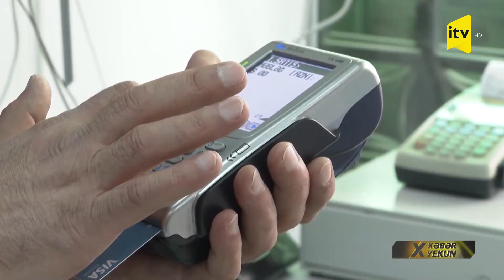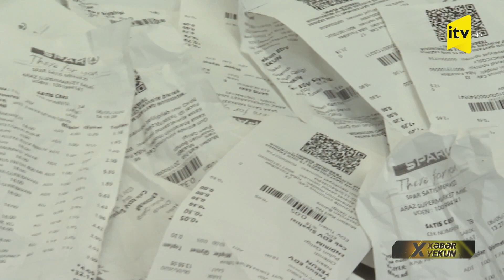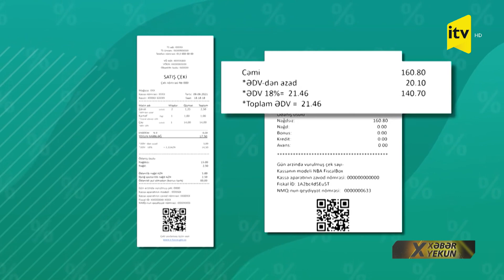Alıcılar ƏDV-dən daha çox qazanacaq